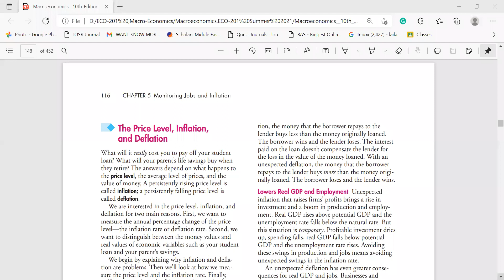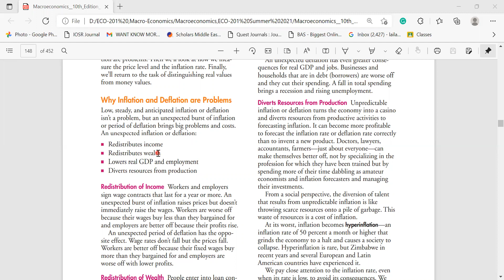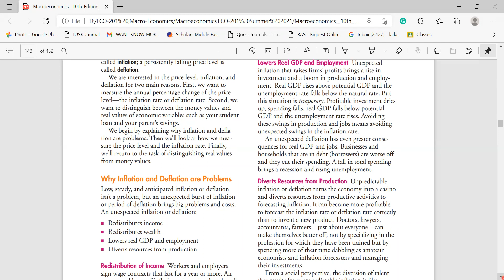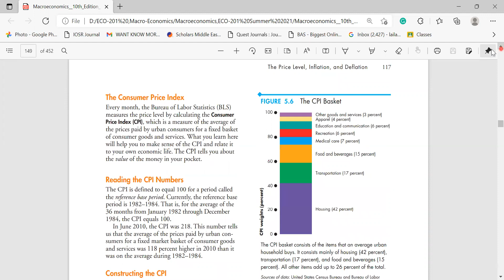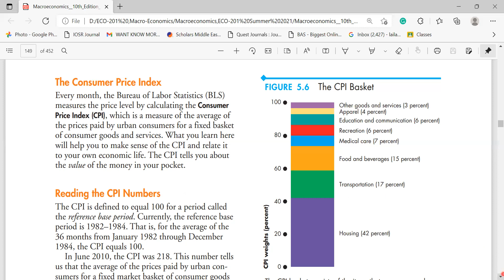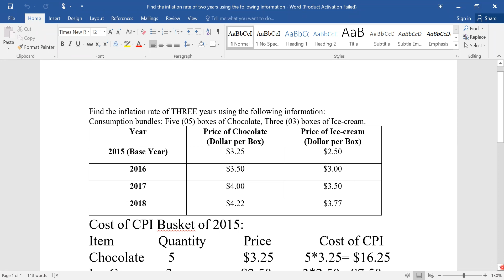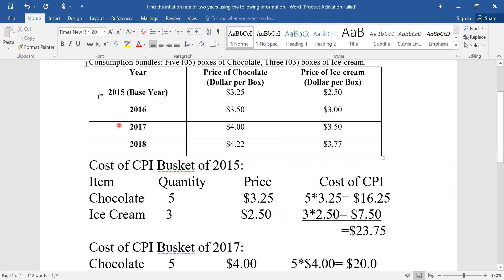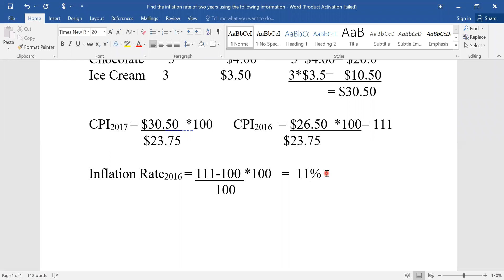Inflation:Calculation from CPI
This one was the recorded version of the 14th online class of Macroeconomics of Fall-2021.

 @Laila Ferdousy Ontee